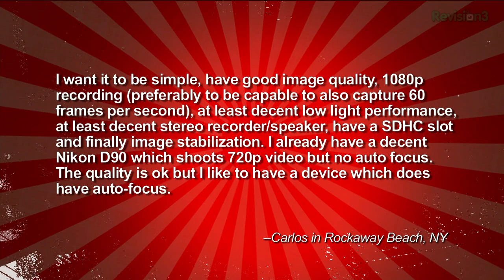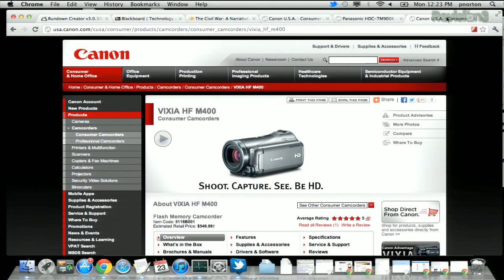3 Great HD Camcorders For Weddings!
Carlos has 3 weddings coming up towards the end of this year and wants to purchase an HD Camcorder to record them. We've got three great HD camcorder recommendations, some tips on wedding videography and why we wouldn't bother with a pocket camera, and why DSLRs might not be the best option for many budding videographers!